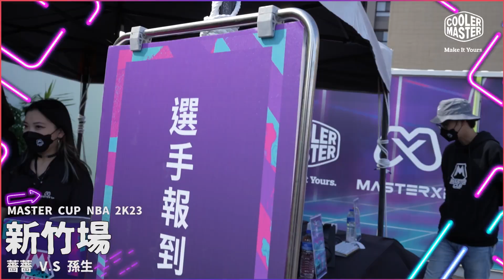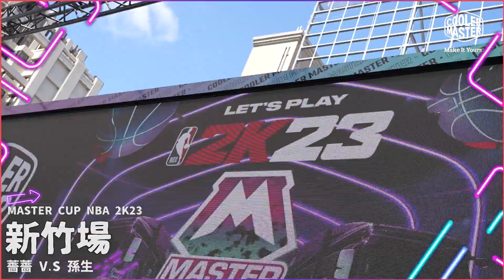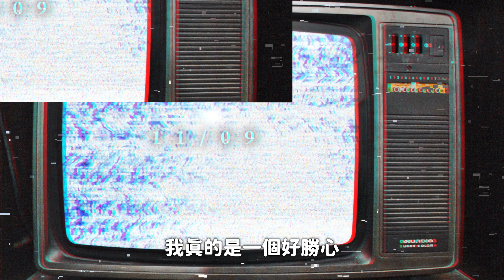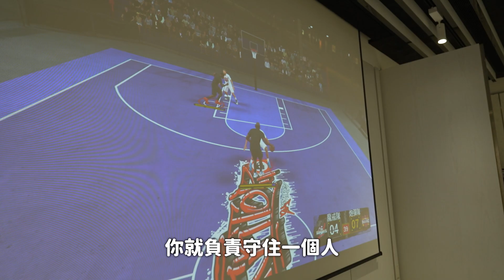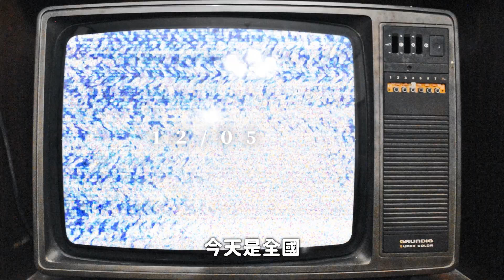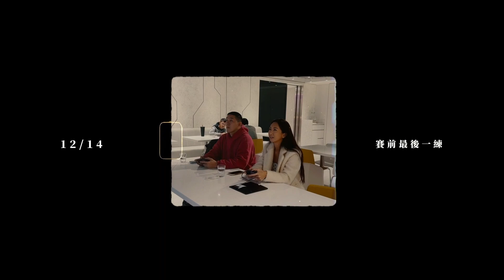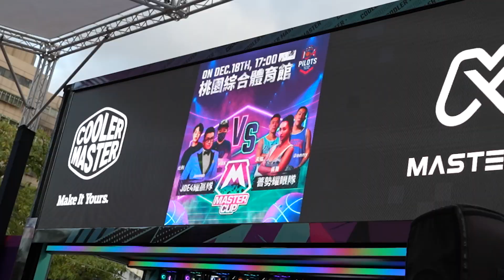Maze｜陽盛陰衰 人生第一次參加電競比賽 Master Cup NBA 2K23 巡迴全台 轟轟烈烈的美麗珍藏回憶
第一次參加Cooler Master 舉辦的 Master Cup NBA 2k23的電競比賽
讓曾經是俄羅斯方塊戰將的我 重新踏回電玩界 準備打下一片江山
此刻就是我復出的第一站
沒想到就是和全國冠軍的選手平起平坐 打的異常辛苦
卻非常值得
這幾個月的點點滴滴也遇到了很多老朋友 交了許多新朋友
一起來看看我的攻佔攻略
到底打到第幾名
最後謝謝我的隊友還有陪我練習過的人： @SOON.6669 @ThisisDannyboy @yo4 @TheAnswer0729 @nox0216 @GAME-hp1oi    @z2ztwo